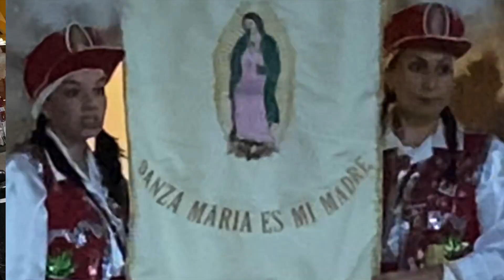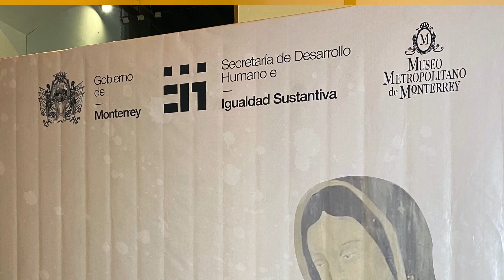317 Native Dancers in Hidalgo Plaza, Monterrey, MX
In Monterrey, Mexico, after dinner I was walking across Hidalgo Plaza back to the hotel when I came upon a number of lively ladies attired in colorful Native Dance costumes.
That got my attention so I stopped to take a pic but when I heard their jingling feet, I knew the setting had to be video.
If you liked it, favor me with a LIKE.
And IF want you to want to get notified when I upload a new video;
Check my PlayList on You-Tube, lots to see there.
My Playlist are arranged by State and Event. In Monterrey, Mexico, after dinner I was walking across Hidalgo Plaza back to the hotel when I came up a number of ladies attired in colorful Native Dance costumes.
That got my attention so I stopped to take pic but when I heard their jingling feet, I knew the setting had to be video.